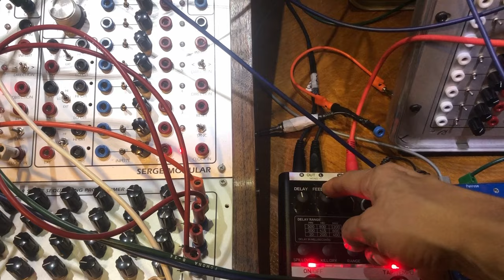08.19.2024 Serge Modular System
Something different today in my 30 mins session with the Serge Modular System.
Percu samples selected randomly via CV on the Késako "Player & Reverb".
Recorded as usual in one take at the end of the session.